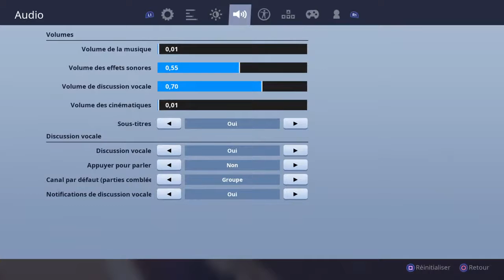Popopopop Mooving Zone Popopopop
Je stream pour le plaisir sur Paladins / Fortnite BR et Sauver le Monde / pour ceux qui veulent jouer avec moi n’hésiter pas à m’ajouter en amis PSN : Ludow78 ou en Epic : Siegfried78 ✌🏽✌🏽